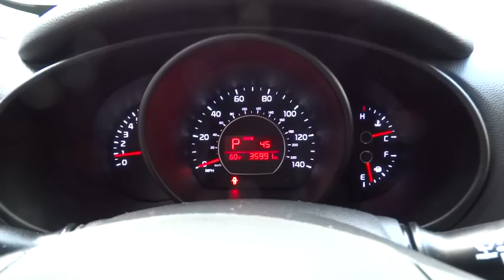2015 Kia Soul Portland, Beaverton, Hillsboro, Vancouver, Gresham OR 2076953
2015 Kia Soul

Broadway Kia
307 NE Broadway St

~~ 2015 Kia Soul + ~~ CARFAX: Buy Back Guarantee, Clean Title ~~ LOADED with: CPO  4-Cyl, 2.0 Liter, Auto, 6-Spd Sportmatic, FWD, Hill Start Assist Control, Traction Control, Electronic Stability Control, ABS (4-Wheel), Keyless Entry, Air Conditioning, Power Windows, Power Door Locks, Cruise Control, Power Steering, Tilt & Telescoping Wheel, AM/FM Stereo, MP3 (Single Disc), SiriusXM Satellite, Bluetooth Wireless, Dual Air Bags, Side Air Bags, Head Curtain Air Bags, Privacy Glass, Alloy Wheels  ~~ THE ALL NEW NUMBER 1 KIA DEALERSHIP!